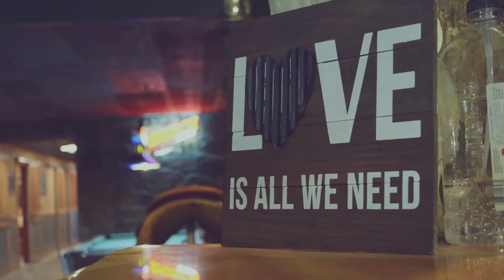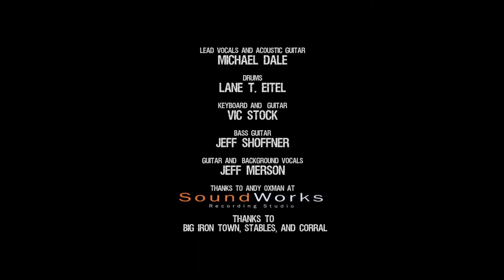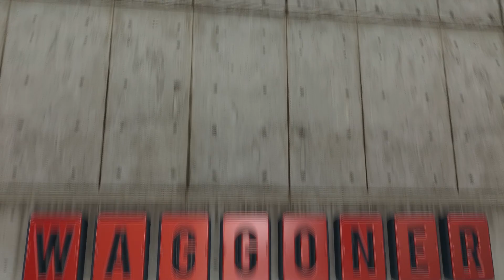Wrecking Ball Covered by Michael Dale and The Desert Wine Band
Michael Dale- Lead Vocals/Acoustic Guitar
Lane T. Eitel-  Drums
Vic Stock- Keyboards/Guitar
Jeff Shoffner- Bass Guitar
Jeff Merson - Guitar/Background Vocals

Recorded by Andy Oxman at SoundWorks Recording Studio in Blue Springs, Mo

WaggonerProductions.com